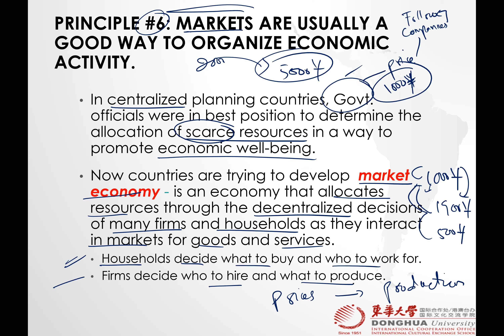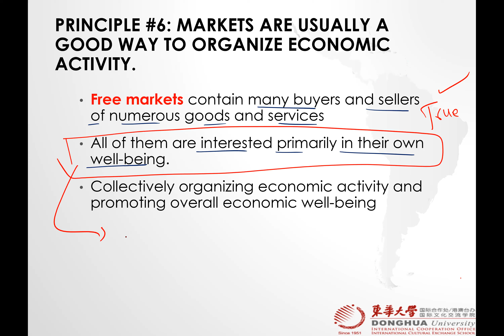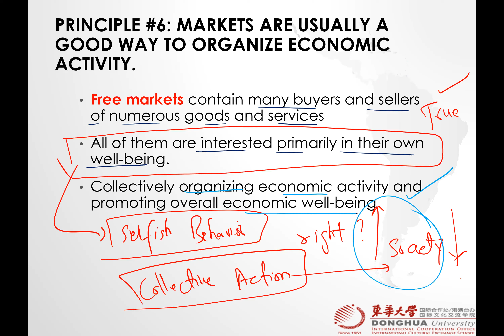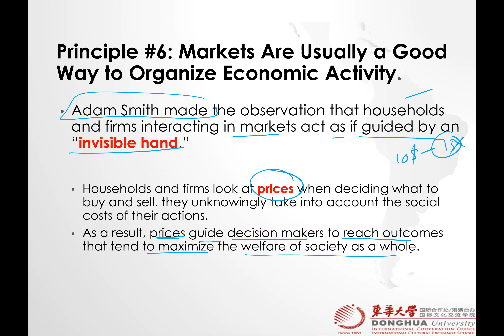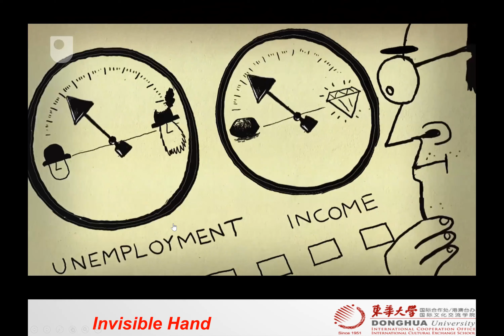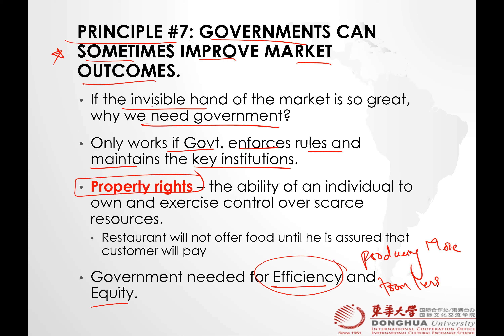Microeconomics (Spring 2021) Lecture 1 - Introduction - 8